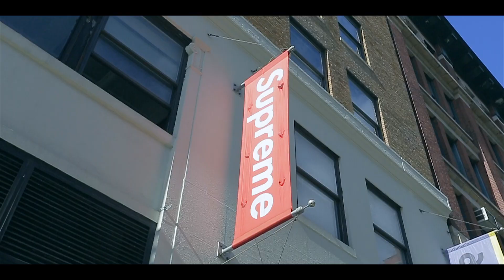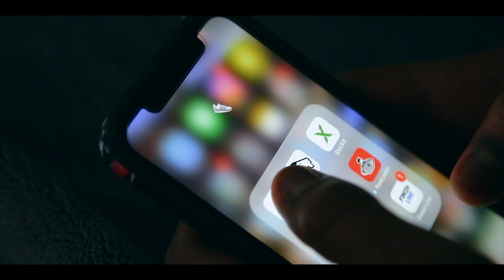M. Chex - All The Jordans (Official Video) [Shot By @DoloFilmz] | Prod. By Timeline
Video Directed by @DoloFilmz
Beat Produced by @ProdTimeline